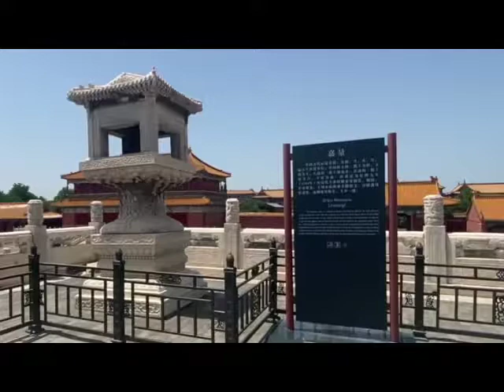Fadar Sarakuna na Beijing, wato Forbidden City a turance